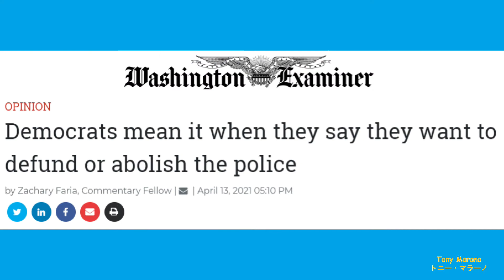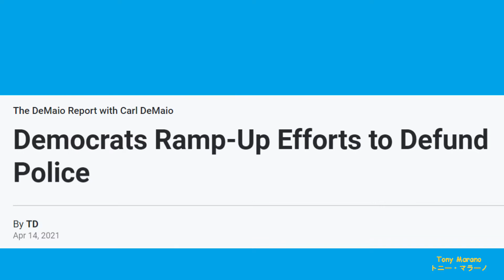New York Police union: "the Stupid"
The New York City Police Benevolent Association - NYCPBA, is the union representing members of the New York Police Department – NYPD.  This police union recently endorsed the following running for the City Council:

Alec Brook-Krasny – Democrat
Steve Saperstein – Democrat
Gardy Brazela – Democrat
Donald Cranston – Democrat
Dimple Willabus – Democrat
Tony Herbert – Democrat
Tony Avella – Democrat
Adriana Aviles – Democrat
Joann Ariola – Republican
Joe Borelli - Republican

Out of the ten, eight are Democrats.  Democrats across the land have been calling for defunding the police and/or repealing the police.  So why would a police union support a political party aiming to defund their chosen career?

Classic example of union leaders abandoning their rank and file.